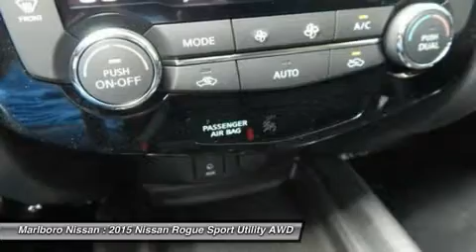2015 Nissan Rogue 36106